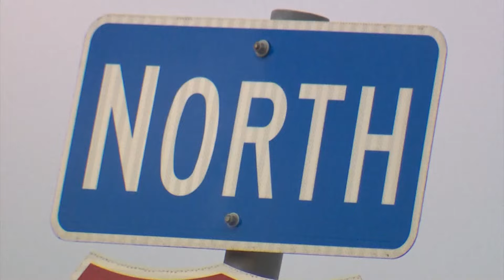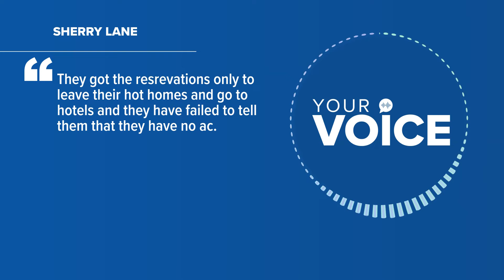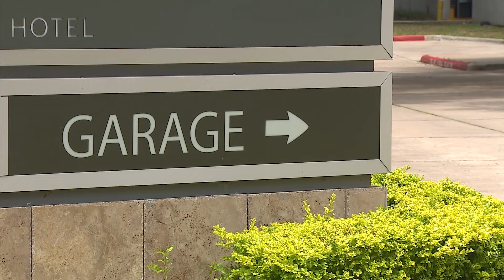Houston hotels taking reservations despite not having power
Some people said they made hotel reservations to get relief from their powerless and damaged homes only to show up and find out the hotel didn't have power, either.